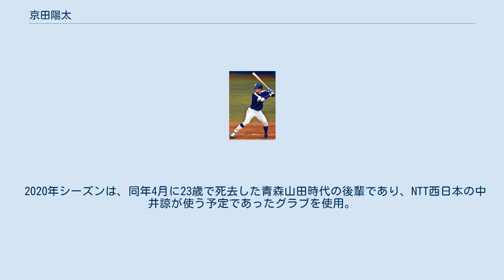京田陽太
京田 陽太（きょうだ ようた、1994年4月20日 - ）は、石川県能美郡寺井町（現・能美市）出身のプロ野球選手（内野手）。
右投左打。
 能美市立寺井小学校の2年時に、寺井学童野球クラブで軟式野球を始めた。
小学校卒業後の2007年4月、能美市が主催した同市出身の松井秀喜（当時、ニューヨーク・ヤンキース）応援ツアーに応募し、当選。
旧ヤンキー・スタジアムにて松井と握手をした（試合は雨で中止）。
能美市立寺井中学校への進学後に白山能美ボーイズへ所属すると、日本少年野球選手権大会全国大会での準々決勝進出を経験した。
 青森山田高校への進学後は、1年生の春からレギュラー遊撃手に抜擢。
しかし、同じ青森県にあり田村龍弘や北條史也のいた八戸学院光星高校の後塵を拝する格好で、在学中には春夏とも阪神甲子園球場での全国大会へ出場できなかった。
高校の同学年には木浪聖也が、1学年先輩には山崎晃大朗がおり、山崎とは大学でもチームメイトとなった。
 日本大学法学部公共政策学科への進学後は、1年時からベンチ入り。
3年時には、東都大学野球リーグの春季2部リーグ優勝を経て昇格した秋季1部リーグで、遊撃手としてベストナインを獲得した。
4年時にはチームの主将を務め、秋季1部リーグ戦では、打率.328、11盗塁という好成績を残した。
第40回日米大学野球選手権大会の日本代表に選抜。
大会では、中京学院大学の吉川尚輝と二遊間を組んだ。
野球部の同期には弓削隼人がいる。
 2016年のNPBドラフト会議で、中日ドラゴンズから2巡目で指名。
指名の直後に出場した東都大学野球秋季1部リーグの東洋大学戦では、4-3で勝利し、チーム25年ぶりの1部リーグ優勝を果たした。
 2017年、開幕戦となった3月31日の読売ジャイアンツ戦（東京ドーム）に「7番・遊撃手」として先発出場を果たし、公式戦初出場。
6月以降の公式戦では、持ち前の俊足巧打を武器に、「1番・遊撃手」として一軍の先発出場に定着。
8月17日の対横浜DeNAベイスターズ戦（横浜スタジアム）では、チームの新人選手としては立浪和義（1988年）以来の一軍公式戦シーズン20盗塁を達成した。
9月18日の対巨人戦（ナゴヤドーム）5回裏の第3打席で内野安打を記録。
この安打がシーズン141本目の安打となり、一軍公式戦におけるチームの新人安打記録を更新した。
公式戦143試合中141試合に出場すると、セントラル・リーグの新人選手でただ1人規定打席へ到達。
打率はセ・リーグの18位（.264）にとどまり、DeNAの濵口遥大も有力候補に挙げられていたが、記者による選考では京田が有効投票総数（286票）の7割強（208票）を獲得。
リーグの新人選手としては長嶋茂雄（1958年）に次ぐ歴代2位（パシフィック・リーグの歴代新人選手を含めれば4位）の1シーズン149安打を達成したことが高く評価され、リーグの新人王へ選ばれた。
シーズン終了後の第1回アジア プロ野球チャンピオンシップ（東京ドーム）では、日本代表の1番打者として初戦から決勝までの全3試合に先発出場。
源田壮亮も選出されていたことから、監督の稲葉篤紀の代表選手選考の時点から構想により、本来のポジションである遊撃に加えて、「未経験に等しい」という二塁の守備もこなしながら（二塁手としての起用は中日へ事前に打診し、秋季キャンプで準備）、代表チームの大会初優勝に貢献した（チャンピオンシップの予選と決勝（いずれも対韓国戦）では、二塁手として先発出場）。
 2018年、シーズン全体を通して打撃不振に苦しみ、20盗塁はクリアしたが、打率は2割3分台、出塁率も3割を割った。
対広島東洋カープ戦では132試合消化時点で打率.298、12打点、1本塁打を記録し、打率、打点共に50打数以上の選手の中では、対広島戦3位だった。
守備では失策数は6個と前年から半減させ、守備率は.991とセ・リーグ規定の遊撃手で1位だった。
オフに翌年から背番号を1に変更することが発表された(16代目)。
 2019年、開幕先発出場は逃したが、その後、遊撃手に定着...